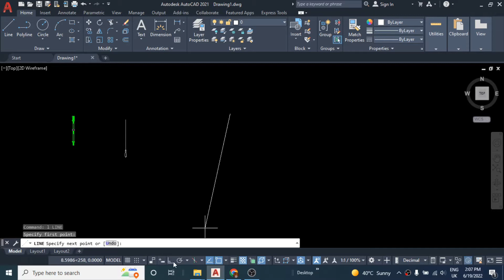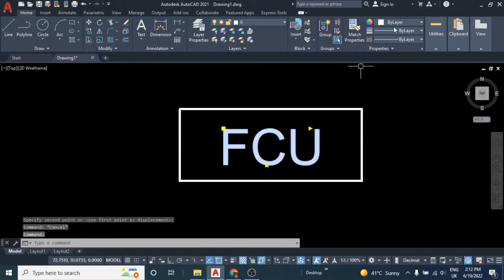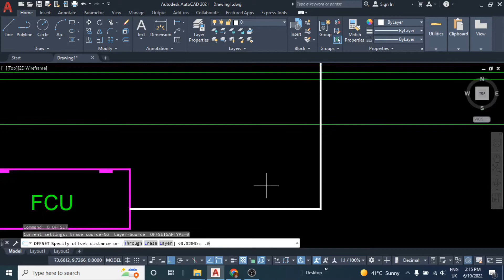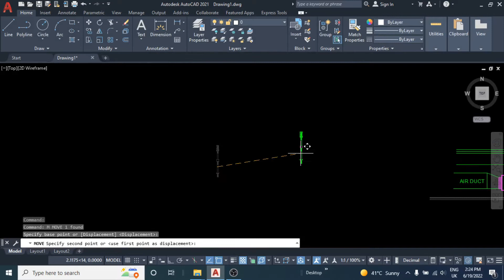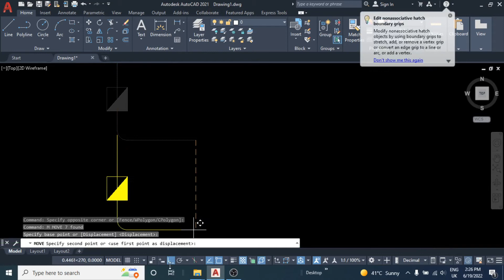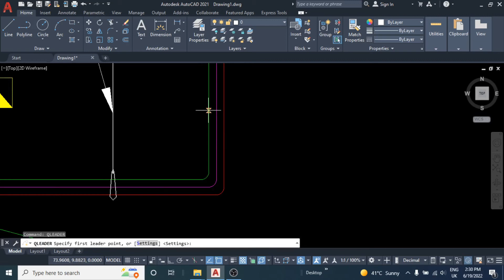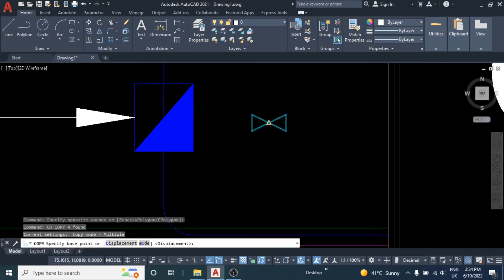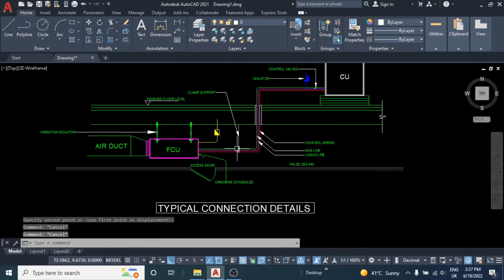Hvac Condensing Unit And FCU Connection Details | Indoor and Outdoor | Fan Coil Unit| FCU in AutoCAD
Nursery Drawings.